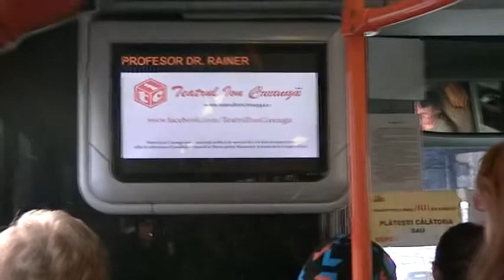teatrul Ion Creanga